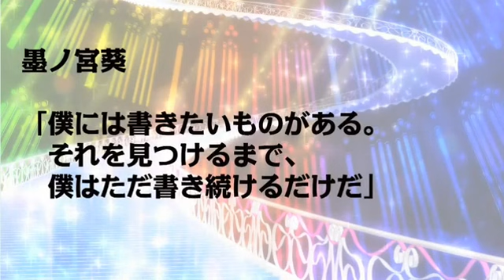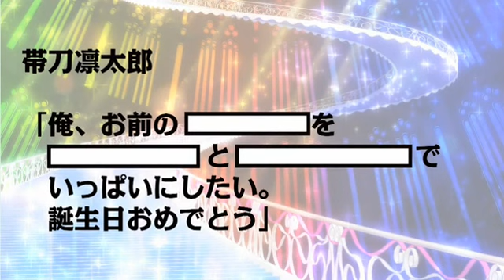「キミにマジきゅんっ！」星フェス準備会 #1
「キミにマジきゅんっ！」
星フェス準備会

マジきゅんっ!ルネッサンス,
 梅原裕一郎, KENN, 小野友树, 蒼井翔太, 羽多野涉, 江口拓也